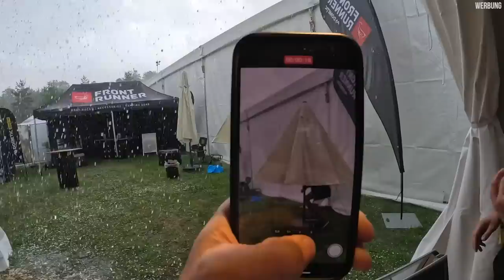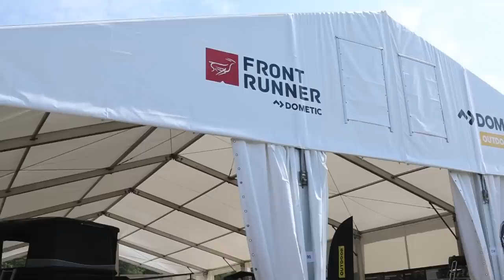Abenteuer & Allrad 2023 ! Behind the scenes Vlog und Offroad Feuerwehr LKW fahren 😍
Wir sind auf der Abenteuer & Allrad in Bad Kissingen zusammen mit Front Runner und unserem VW ID BUZZ, nehmen euch mit über die Messe, fahren Feuerwehr LKW im Offroadpark und treffen jede Menge coole Menschen!

Good Moining Freunde!

Ansonsten ballert die Kommentare voll und lasst Liebe da!

Viel Freude beim Schauen und bis zum nächsten Video,
euer Dominik von Freundship

🛠 Hier eine kleine Auflistung meiner Lieblingswerkzeuge, welches ich regelmäßig in meinen Videos verwende:

🛒 Freundship Merch (Tassen, Hoodies, Zollstöcke…) & alles mögliche rund um den Camperausbau, sowie den geilsten Grill der Welt gibts im neuen Freundshop

Mein Film Equipment:

 iPhone 14 Pro
Canon R6
Fuji XT 3
GoPro 11